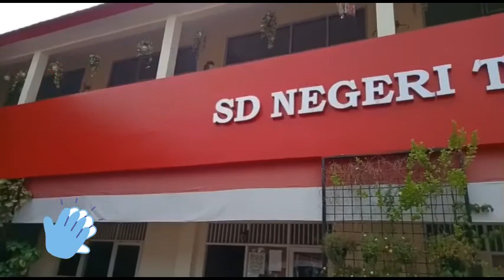Pantomim Tema Cita-citaku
Cita-cita
Itu bukan dari seberapa tinggi dan seberapa besar
Tapi tentang seberapa besar keinginanmu
Untuk meraihnya

Pantomin ini diperankan oleh
1. Faiqghani Muhammad Viandi (Fai)
2. Rendy Ramadhan (Rendy)

Mereka adalah pelajar di SDN Tugu 4 yang memiliki cita-cita menjadi Tentara dan Dokter. Semoga apa yang mereka cita-citakan dapat terwujud dikemudian hari aamiin...😇